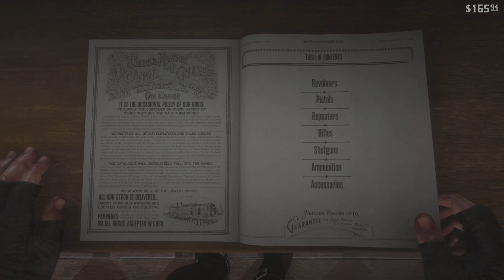Fighting Cornwalls men | Red dead redemption 2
Red dead redemption 2 gameplay